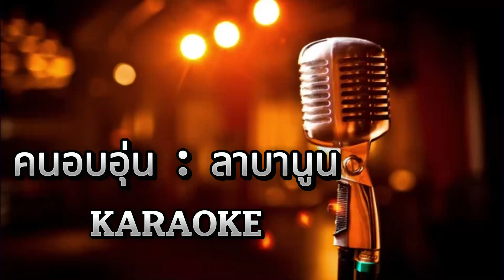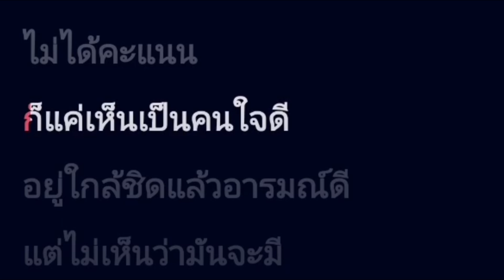คนอบอุ่น - ลาบานูน [ คาราโอเกะ ] สถานีจินตนาการ